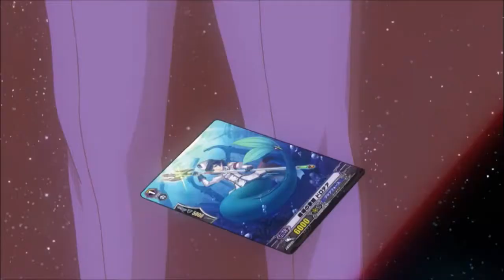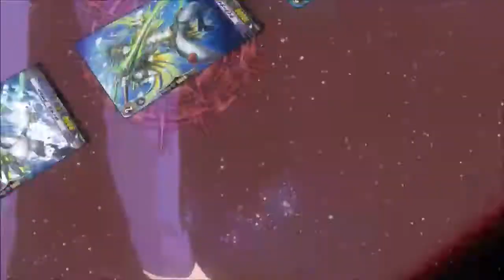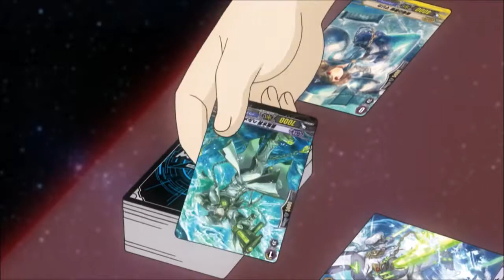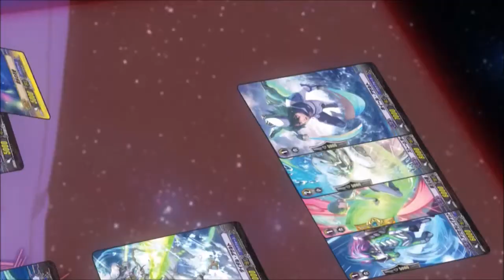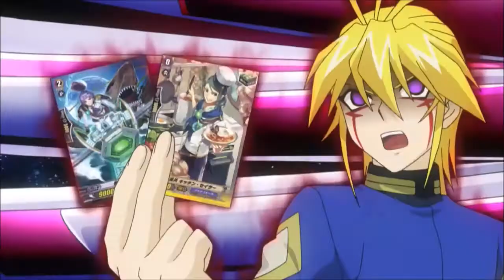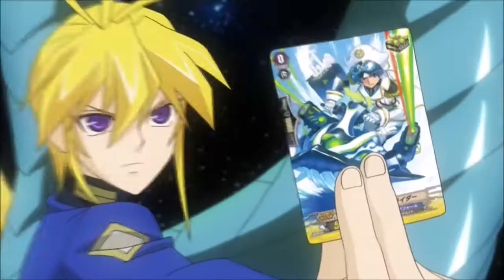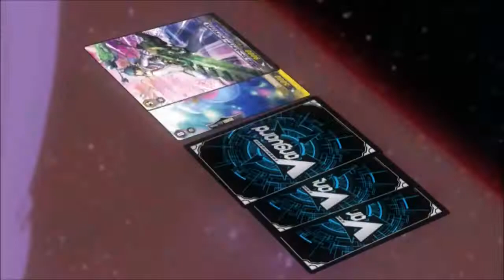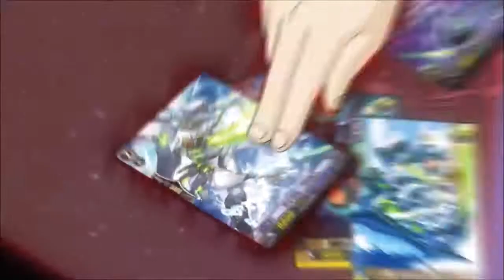Leon vs Leon (Я) AMV [Shattering the Яeversed Future]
Evans Blue - This Time It's Different 0:13 - 3:33
Thousand Foot Krutch - E for Extinction 3:39 - 7:24